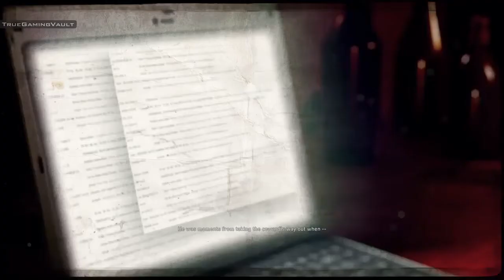Tom Clancy's Ghost Recon: Wildlands - Mission 33 - El Chido Stealth Walkthrough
Tom Clancy's Ghost Recon: Wildlands Walkthrough Mission 33
El Chido | Malca Walkthrough
Ghost Recon: Wildlands Guide

Tom Clancy's Ghost Recon Wildlands is a tactical shooter video game developed by Ubisoft Paris and published by Ubisoft. It was released worldwide on March 7, 2017, for Microsoft Windows, PlayStation 4 and Xbox One, as the tenth instalment in the Tom Clancy's Ghost Recon franchise and is the first game in the Ghost Recon series to feature an open world environment.

The game moves away from the futuristic setting introduced in Tom Clancy's Ghost Recon Advanced Warfighter and instead feature a setting similar to the original Tom Clancy's Ghost Recon. Ubisoft described it as one of the biggest open world games that they have published, with the game world including a wide variety of environments such as mountains, forests, deserts and salt flats.

- TrueGamingVault